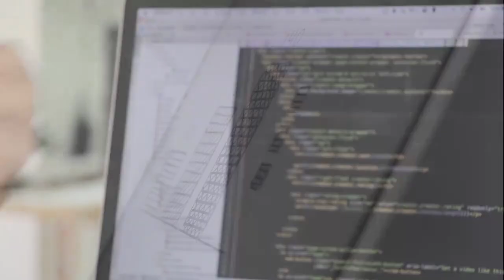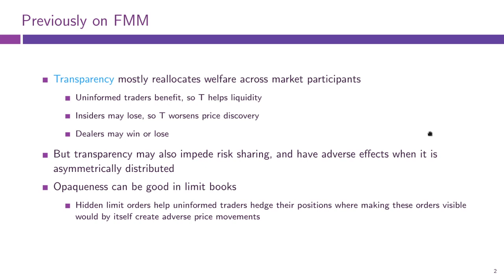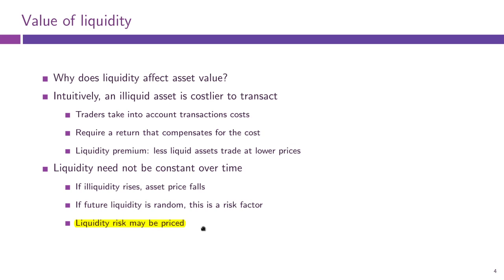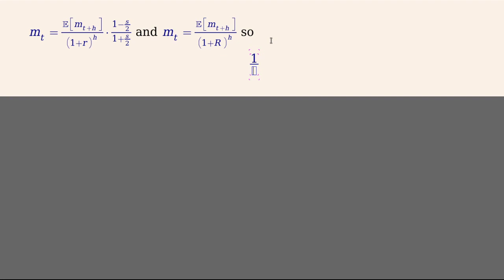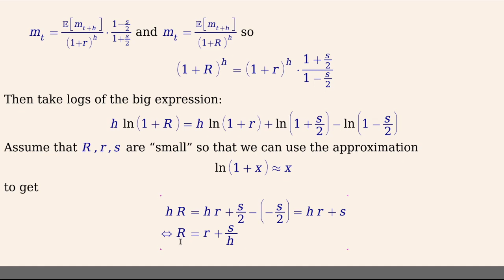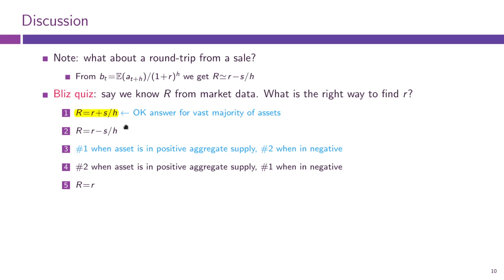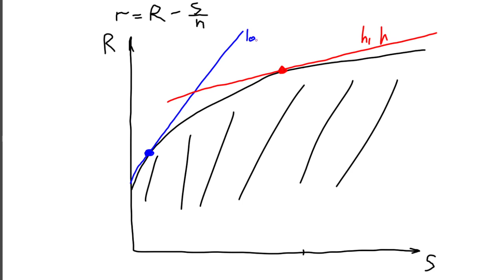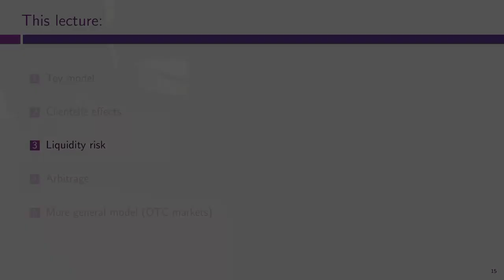Lecture 10, part 1: Value of Liquidity (Financial Markets Microstructure)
Lecture 10, part 1: Value of Liquidity